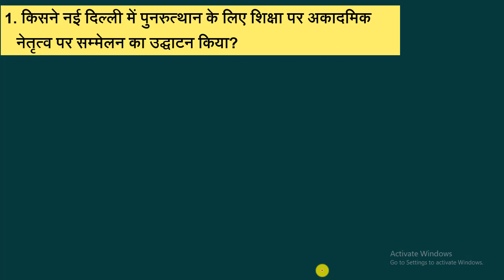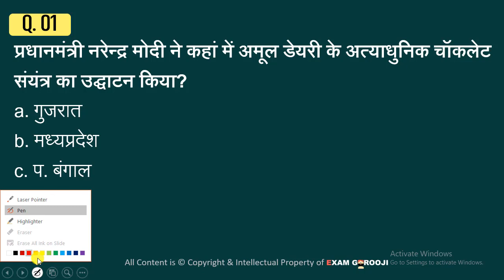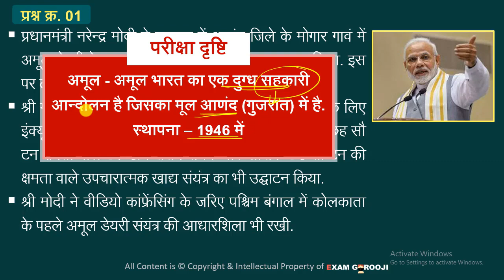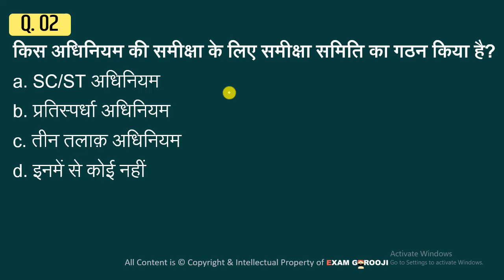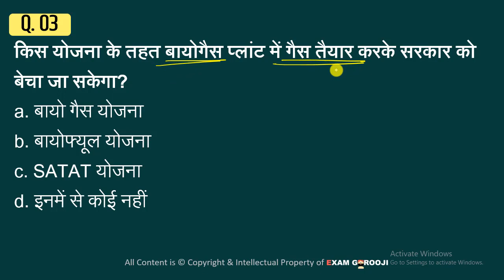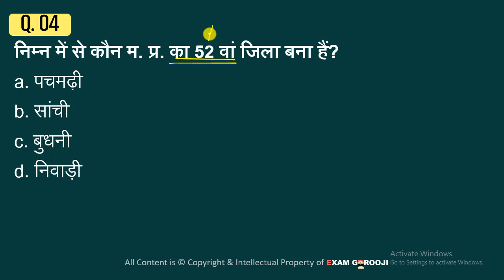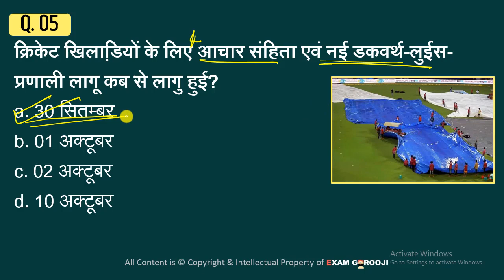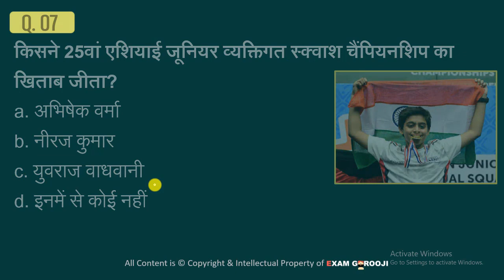🗞️🗞️ 01 October 2018 Daily Current Affairs - MPPSC, UPPSC, IAS, IBPS, SBI, Clerk, SSC, Vyapam